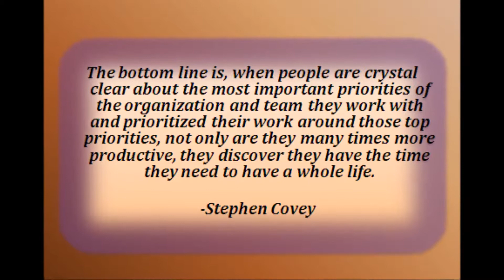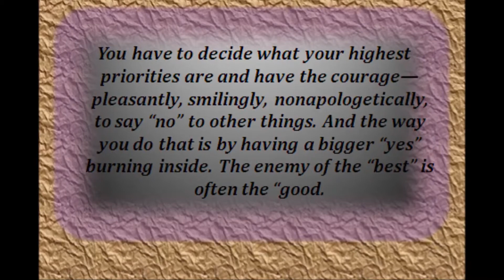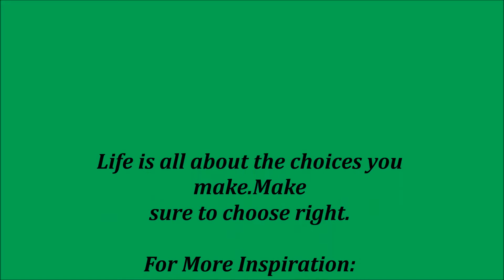Stephen Covey :Stephen Richards Covey (1932 – 2012) His Sayings still rings Best...Get Inspired!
Stephen Richards Covey was an American educator, author, businessman, and keynote speaker. His most popular book was The Seven Habits of Highly Effective People. Wikipedia
3. By Copyright not renewed (eBay cover) [Public domain], via Wikimedia Commons
5. Mark Zuckerberg : By Brian Solis [CC-BY-2.0 via Wikimedia Commons
11. By New York World-Telegram and the Sun staff photographer: DeMarsico, Dick, photographer. [Public domain], via Wikimedia Commons
12. By Yoichi R. Okamoto, White House Press Office (WHPO) [Public domain], via Wikimedia Commons
141. By Abras2010 (FMI Show_Palestrante_Stephen Covey) [CC-BY-2.0 via Wikimedia Commons
142. By Abras2010 (FMI Show_Palestrante_Stephen Covey) [CC-BY-2.0 via Wikimedia Commons